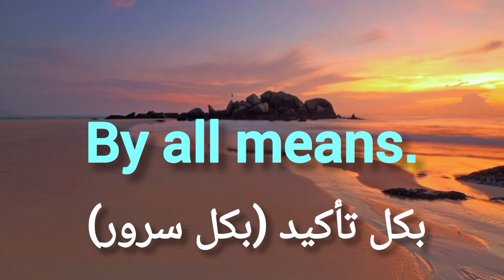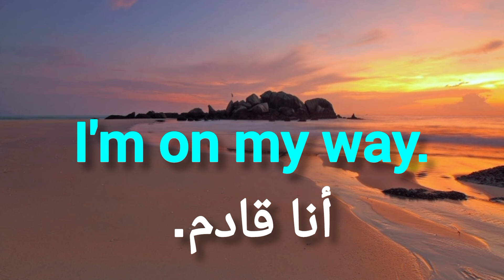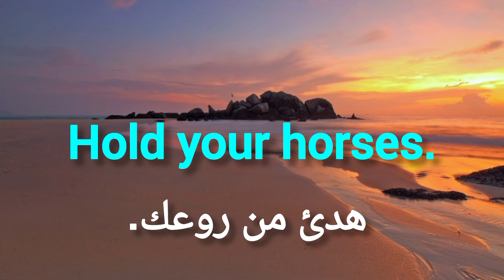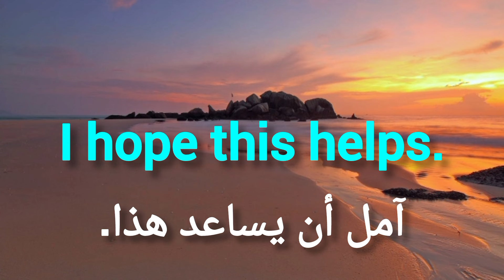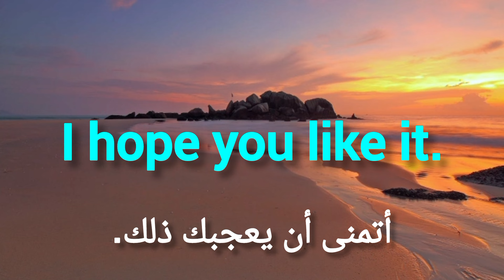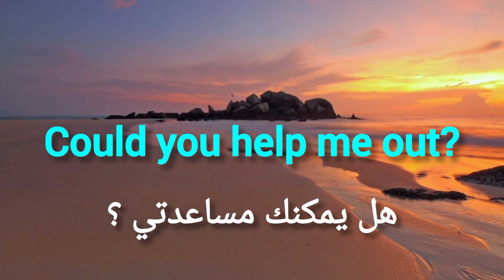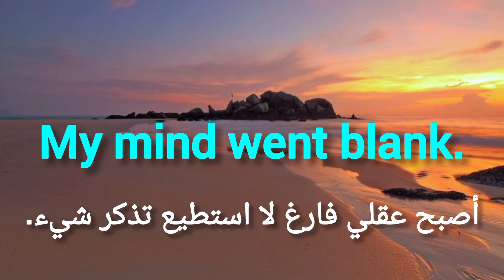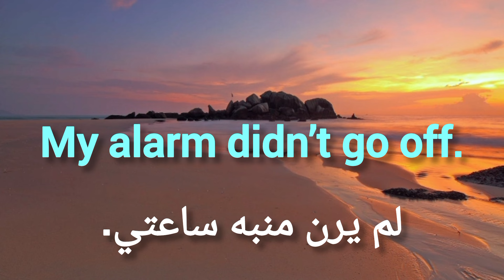عبارات إنجليزية خيالية ستجعل مستواك في القمة 🚀🚀 Effective English phrases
تعلم اللغة الإنجليزية بسهولة وبسرعة وبأسلوب راقي جدا عن طريق العبارات الإنجليزية الجاهزة والمتداولة في المحادثات اليومية الإنجليزية
مقطع يضم أفضل العبارات الإنجليزية مختارة بدقة من الحوارات الإنجليزية ومن القاموس اللغوي Cambridge و Oxford
هذه العبارات الإنجليزية تساعدك على تحسين مستواك اللغوي وتساعدك كذلك على التواصل بسهولة و بأسلوب جيد مع الأخرين
هناك الكثير من العبارات والجمل الإنجليزية على قناتنا يمكنك الاطلاع عليها لتحسين مستواك بشكل جيد
عبارات وجمل إنجليزية مترجمة وبصوت أصلي
مصطلحات إنجليزية مع جمل توضيحية
افعال إنجليزية بشتى أنواعها سواء المركبة وغيرها من الأفعال.
قواعد نطق الحروف الحروف الإنجليزية
إختبارات شاملة في قواعد اللغة الإنجليزية مع الشرح
شرح قواعد اللغة الإنجليزية